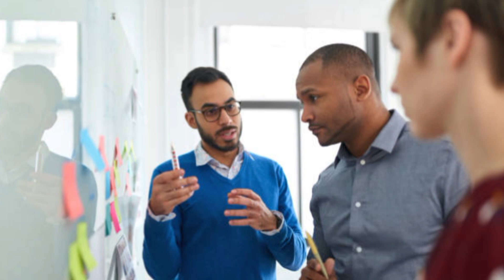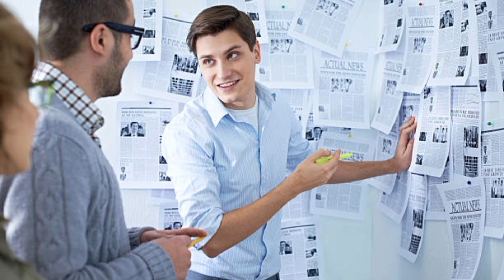MSC Psycology course Full Details in Telugu || Career & course Details in Telugu ||Genuine info